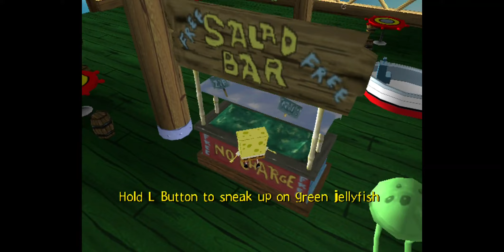Sentient Pants? - SpongeBob SquarePants Revenge of the Flying Dutchman #1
Today I'm lets playing SpongeBob SquarePants Revenge of the Flying Dutchman!

If you have a suggestion for a video comment it below!